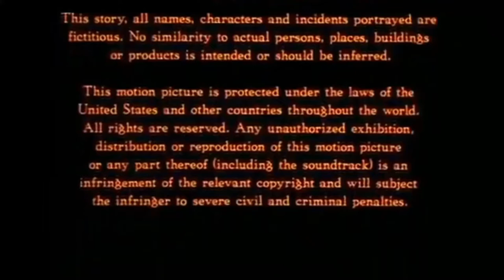Made at RAS A Division of Nest Entertainment/HiT Communications PLC (1994)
Requested by JadenTheBlossomGuy2007 Returns
Taken from the end of "The Swan Princess" (1994) if HiT Entertainment released it instead of New Line Cinema